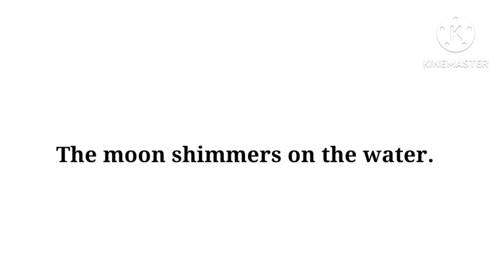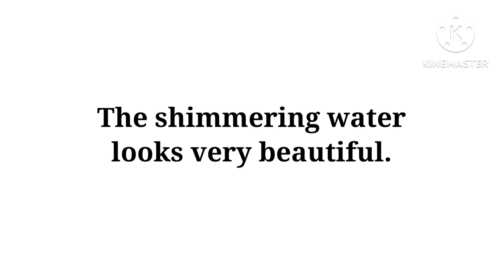How to pronounce 'Shimmer' || meaning in Hindi|| with examples